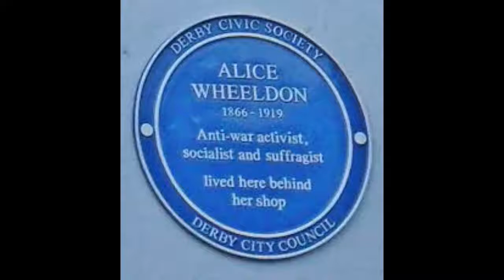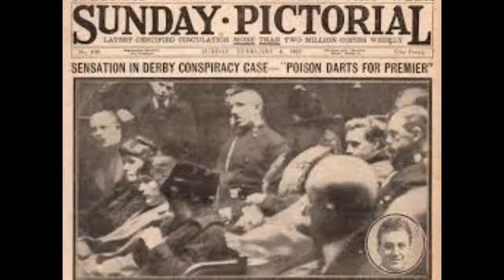The Ballad of Alice Wheeldon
Alice Wheeldon was a socialist, suffragette and pacifist who lived in Derby.  In 1917 she was convicted on the basis of doubtful evidence of plotting to kill Lloyd-George.  This song was written to honour her memory.